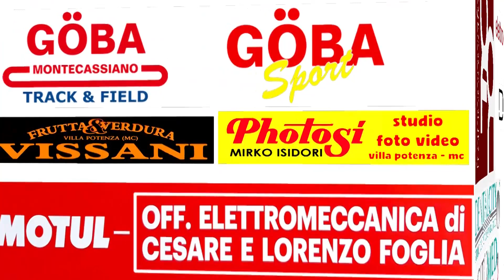Aurora Treia F Ancona Respect W 1 5 Coppa Marche Eccellenza Femminili